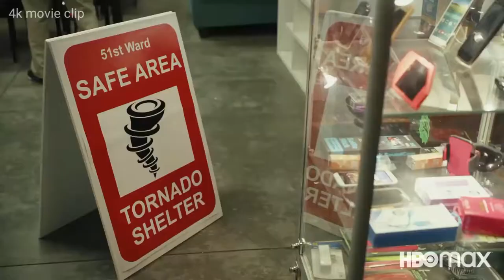South Side: Season 2 | Official Trailer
The adventure capitalists are back. South Side follows two friends who are ready to take over the world, but until they do, they’re stuck working at Rent-T-Own. Shot in Chicago’s Englewood neighborhood, the show offers an authentic look into what life on the South Side is all about.

Season 2 of South Side starts streaming November 11th